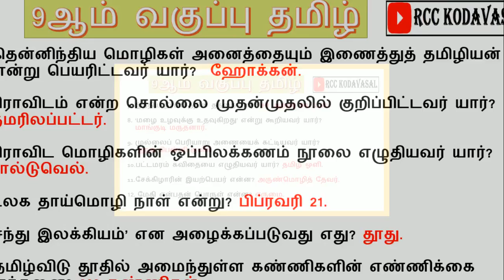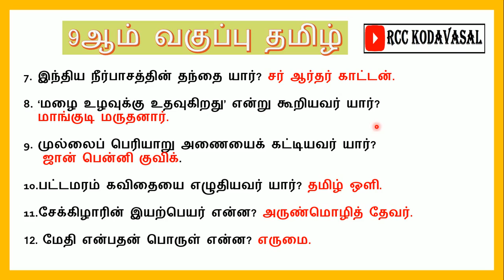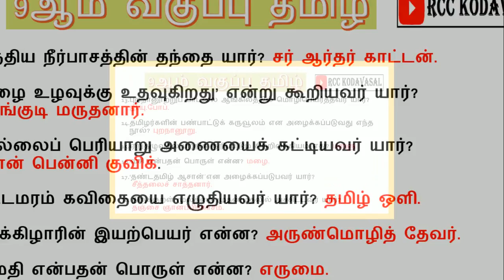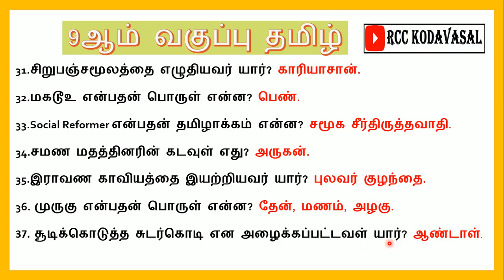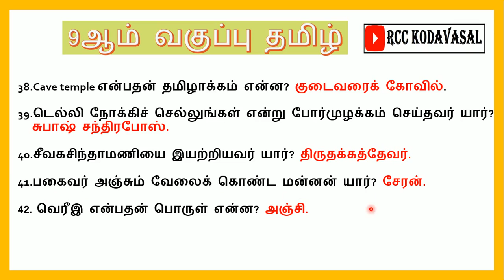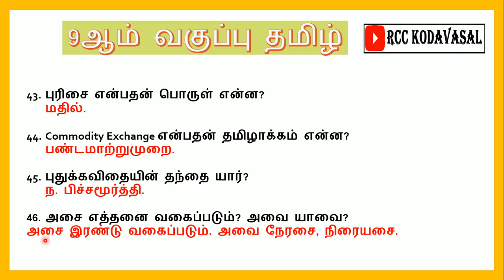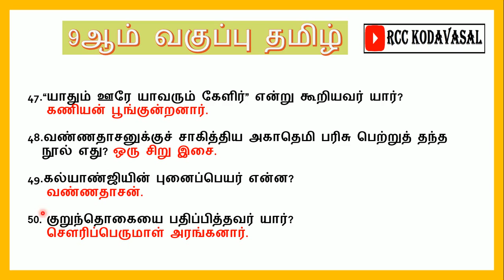TNPSC,TNUSRB,TANGEDCO VERY IMPORTANT QUESTIONS AND QUESTIONS 9TH STD TAMIL.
EDUCATION
9TH STD TAMIL.